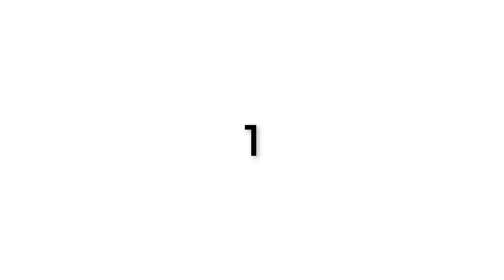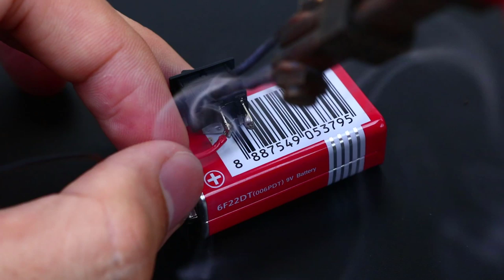TOP 3 Awesome Life Hacks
3 Awesome Life Hacks at home
Mini Air Pump

+ Good luck!